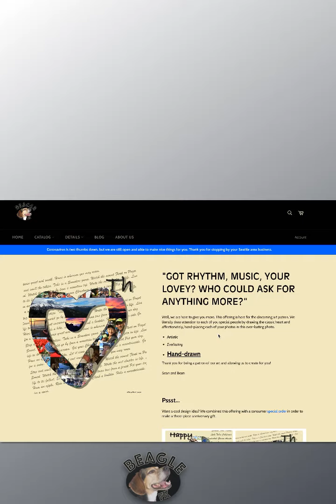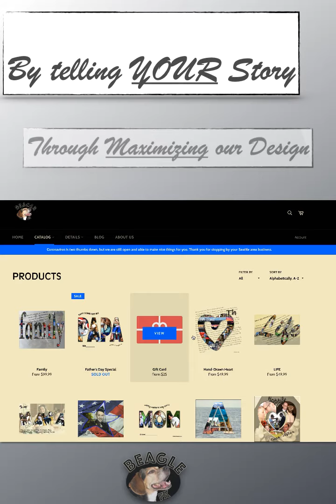How to Interview a Photo Collage Designer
So you say you want a revolution...ary design for your home. Beagle FX does semi-custom to completely custom photo collages. We would like to help with your search for decor nirvana. The company's founder was a corporate trainer for a library system and leader in a fortune 50, so we decided to release this video in an  interview style with a prospective customer and our furry employee.

Cheers,
Sean, Bean, and Catherine of Beagle FX